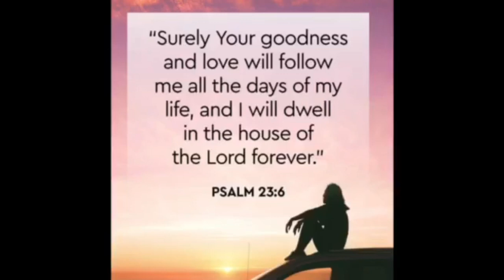ISRAEL ALMIGHTY GOD IS WITH YOU:Meron bang pusa na disiplinado sa Israel? meron po,si garlfield 🐈🇮🇱